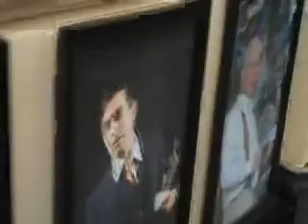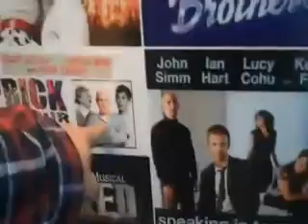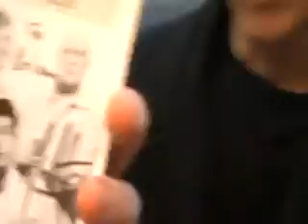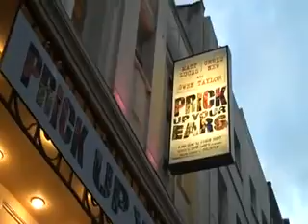Prick up your Ears Backstage 13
Prick Up Your Ears, a darkly comic play inspired by playwright Orton's diaries and the John Lahr biography of the same name (also the inspiration for Stephen Frears' 1987 film, scripted by Alan Bennett), examines the relationship between the two writers which ended tragically in 1967 when Kenneth Halliwell (Lucas) bludgeoned Orton (New) to death before committing suicide.

The play imagines what really happened when, after years of creative collaboration, the door slammed shut and Kenneth Halliwell was home alone. It tells the story behind the domestic life of Joe Orton and Halliwell, holed up in a tiny flat in Islington, trading well-trodden insults and hilarious put-downs like any old married couple.

This is a video of the UK tour the cast in rehearsals and behind the scenes.